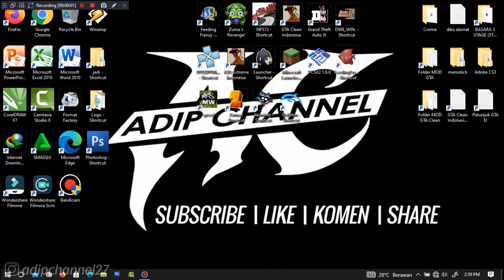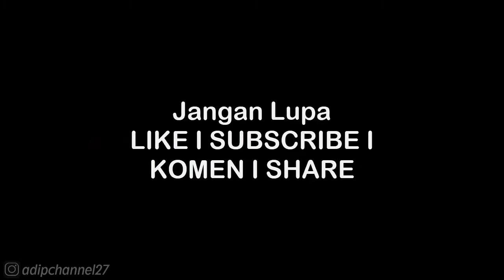World Tour - Sport Class | Dockside - Pursuit | Burnout Legend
List #2 Saweria :
11. Alfisahr Riski - 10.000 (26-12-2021)
12. Sultan (Tidak mau di sebut) - 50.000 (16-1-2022)
13. Tukang TubTube - 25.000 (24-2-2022)
14.?

Follow Aku di :
Instragram : @adipchannel27

. . . . . . . . . . . .Terima Kasih. . . . . . . . . . . . .